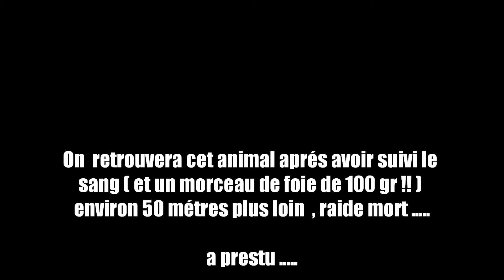N°33 CHASSE SANGLIER CORSE CAMERA EMBARQUEE 2012-2013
Tir d'un sanglier ( une laie ) qui vient passer " dans les pieds " au lieu de prendre son sentier .Un peu surpris , ma balle sera mauvaise et la deuxiéme , n'en parlons pas !
Le beau Drago2A se fera un bonne salade de muccichinu avec ses chevrotines achetées à la foirfouille !!
On le retrouvera 50 M plus loin assez facilement puisqu'il perdait pas mal de sang mais surtout de gros morceaux de foie .
A prestu .